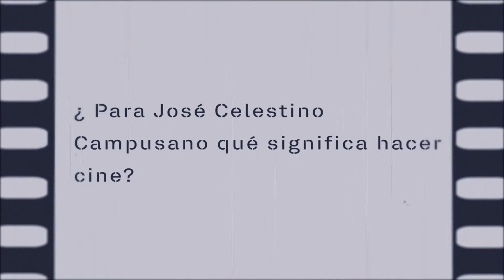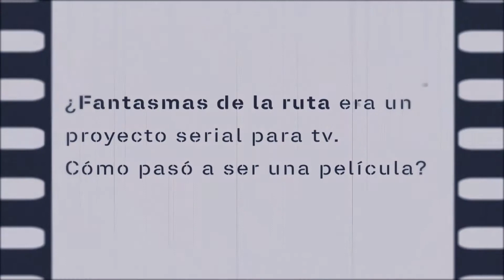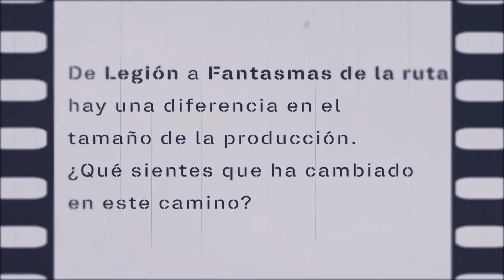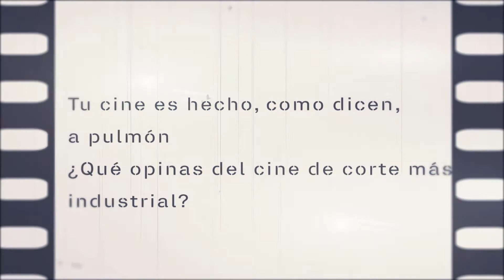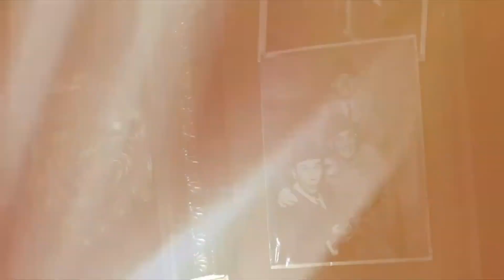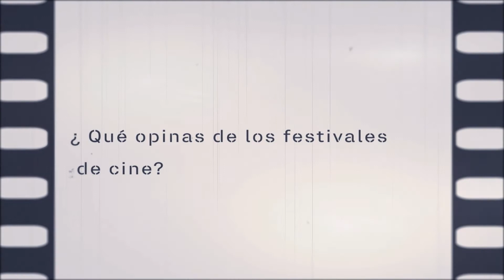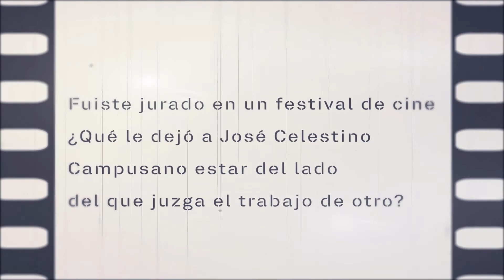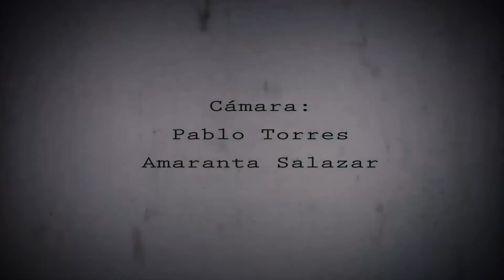Entrevista a José Celestino Campusano